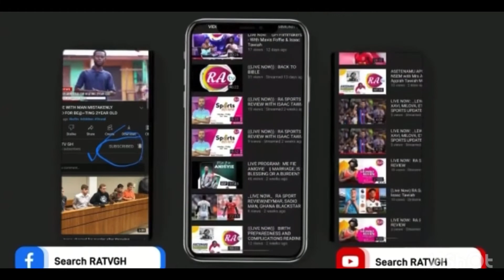Black star’s players classic photo shoot a head of FIFA World Cup 2022.🇬🇭🇬🇭🇬🇭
Ghana Black star’s shoot photo’s with their Jessey